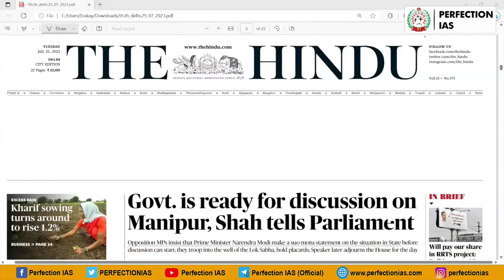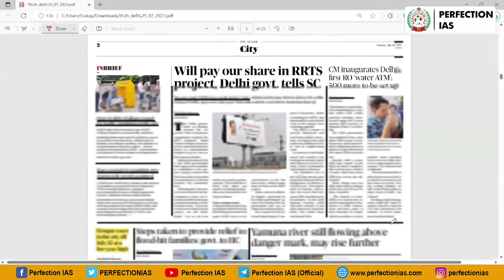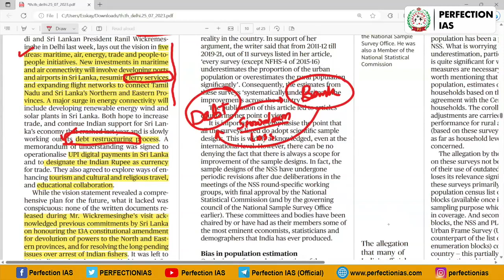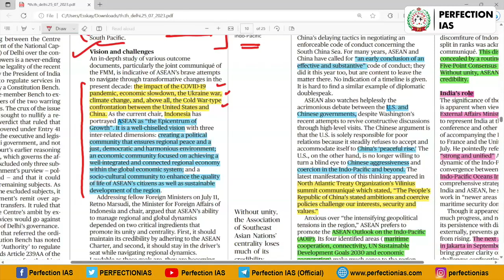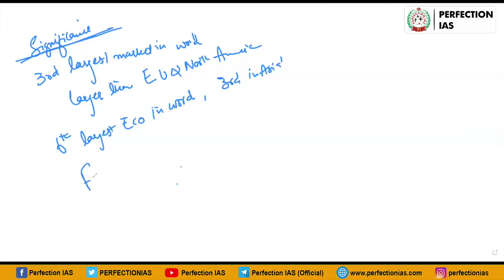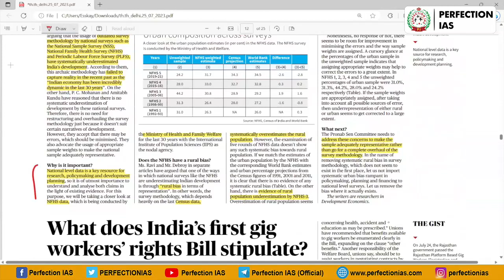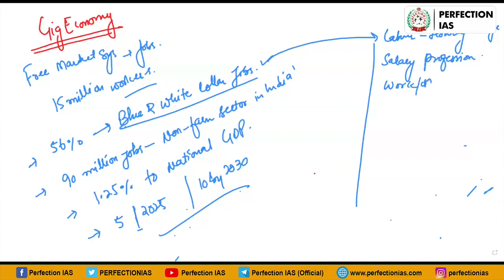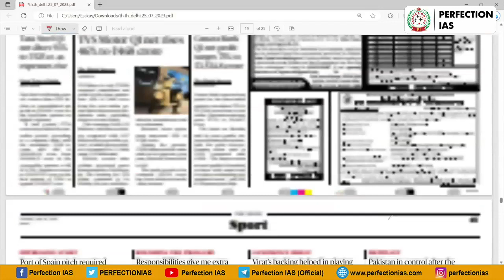समाचार पत्र विश्लेषण | THE HINDU | SK Sir | Perfection IAS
Topics covered in this session :

00:00 Introduction
02:11 Manipur Violence
03:04 Judicial Activism in Israel
06:01 Archaeological Survey of India
18:01 Dengue transmission
22:42 PSLV - C56
23:37 India-Sri Lanka Relations
37:31 Indo- ASEAN relations
55:48 Sendai Framework for Disaster Risk Reduction (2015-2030)
01:12:57 Gig Workers
01:22:36 Slaked Lime
01:30:42 Trade Settlement system SEBI